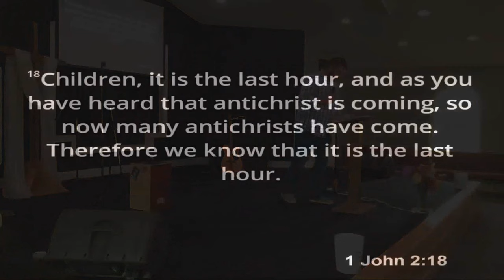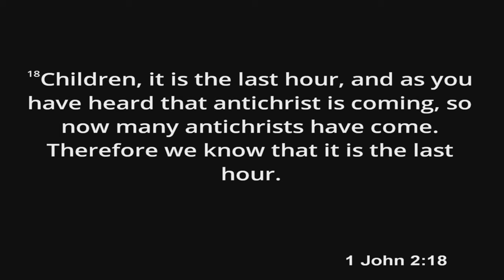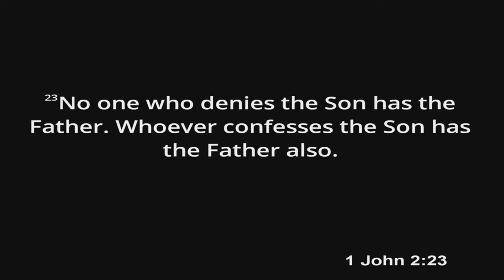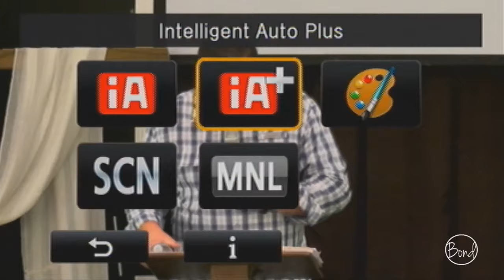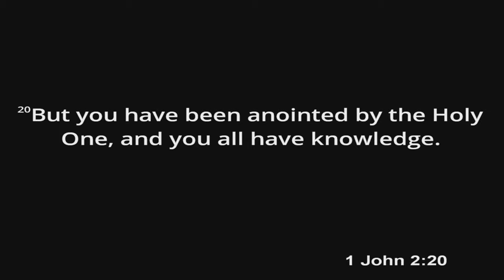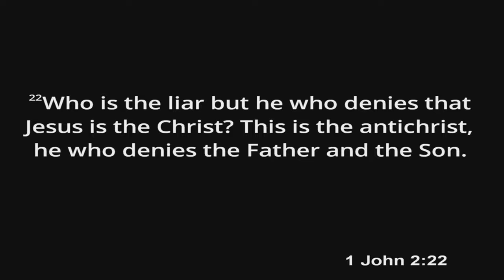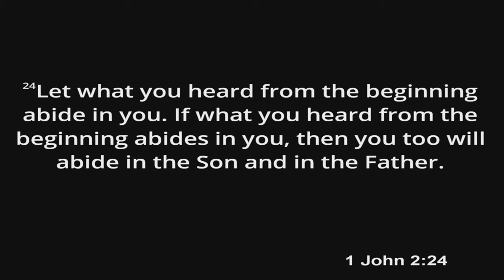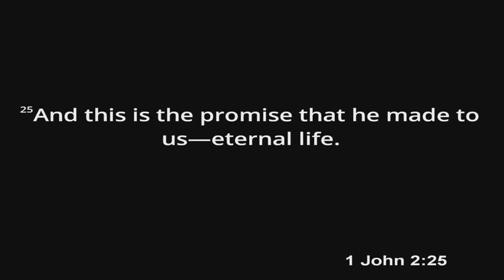Don't Be Deceived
Bible: 1 John 2: 18-27